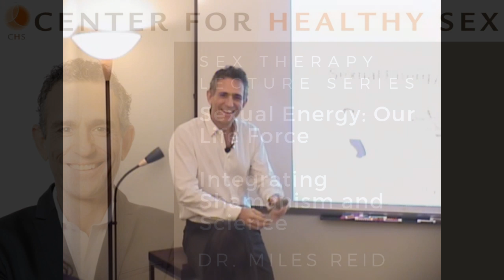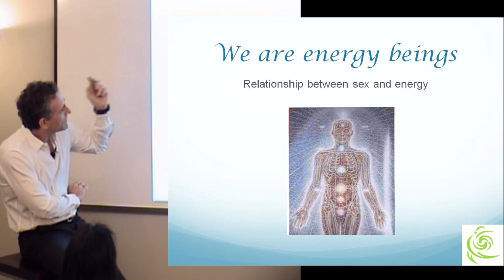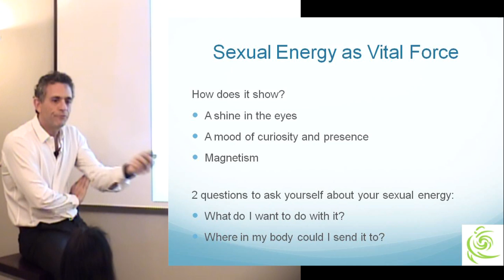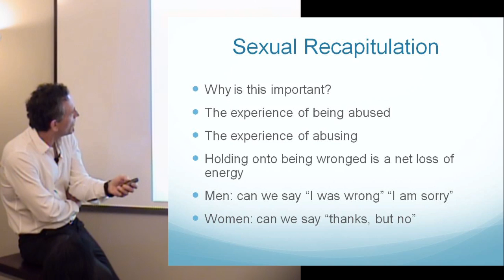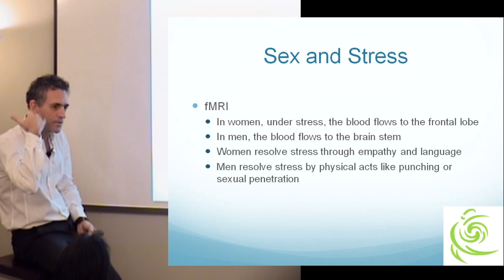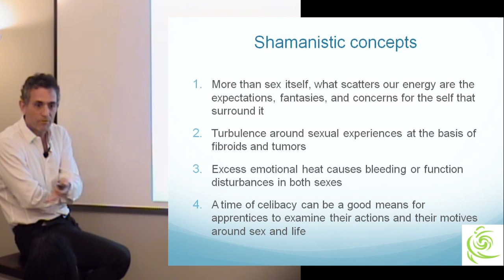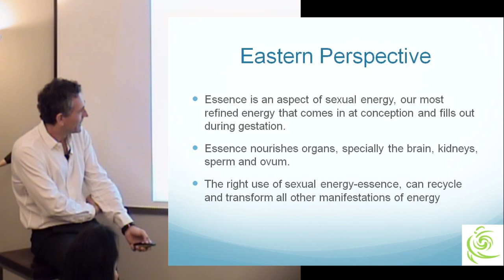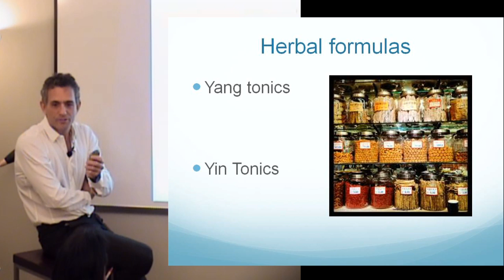Sex Therapy Lecture Series: Dr. Miles Reid - Sexual Energy: Our Life Force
Dr. Reid discusses how sexual energy affects the brain and body from a Shamanistic perspective. He also teaches breath and movement exercises for directing and increasing sexual energy within the body and how these practices integrate with both science and Eastern thought.